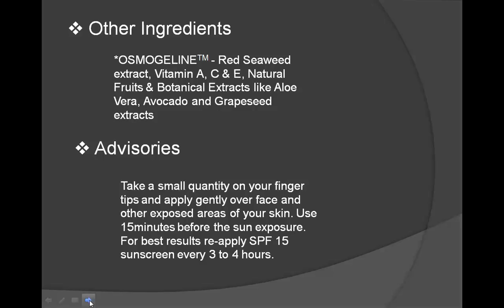Attitude Sunscreen Lotion